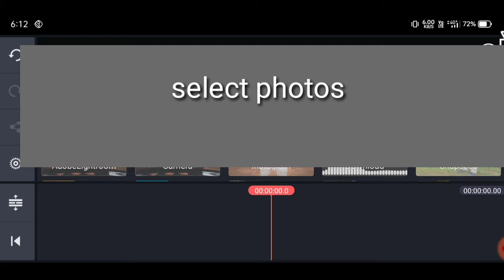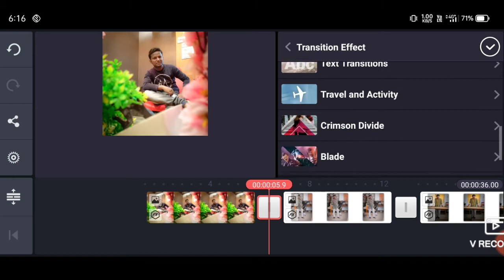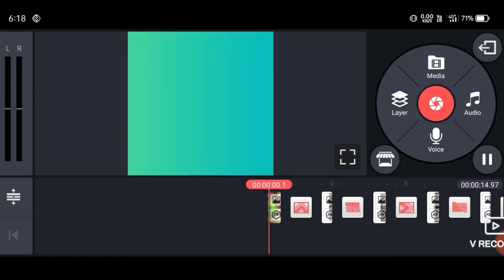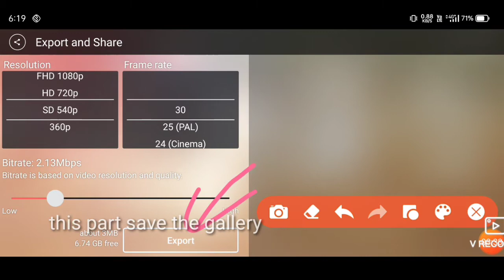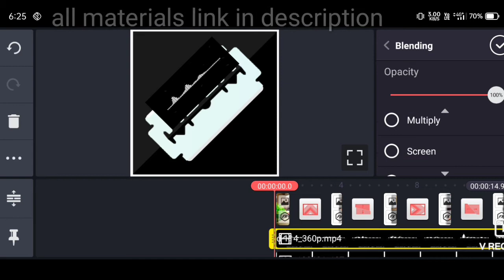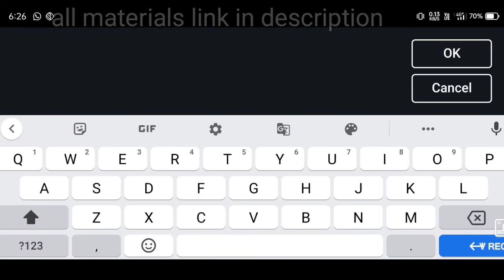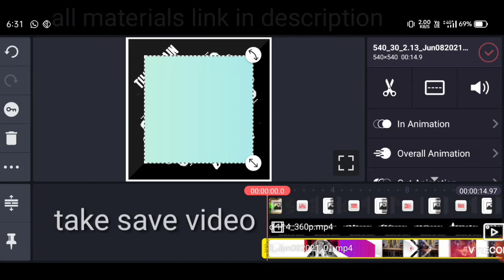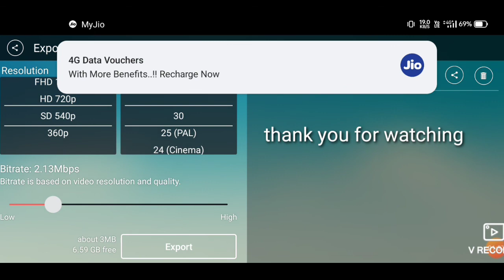Kinmaster Video Editing | How To Make Status video | kise banaye status | @SB Tech